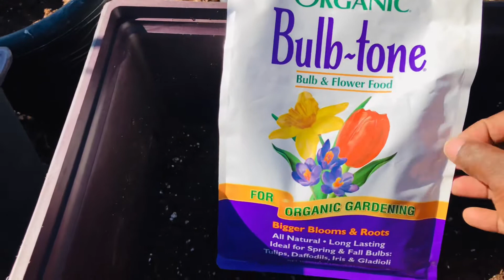I’m Planting Four Varieties Of Bulbs(35)!!🌷🤗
I love bulbs! Today I am planting four different varieties ;Narcissus,Tulips(Angelique),Hyacinth,